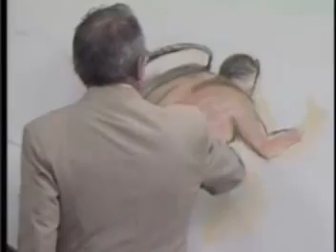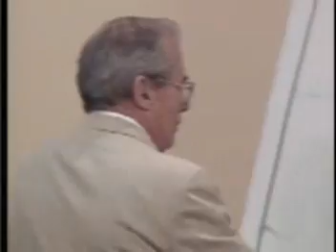Peter Ruckman Clip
Peter Ruckman rips it up! From googles videos